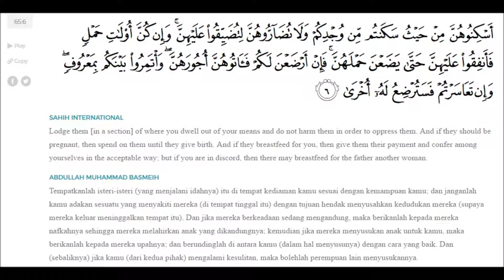s65a6 tafsir surah Talaq ayat 6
tafsir surah Talaq ayat 6